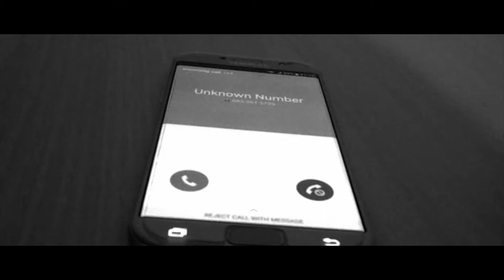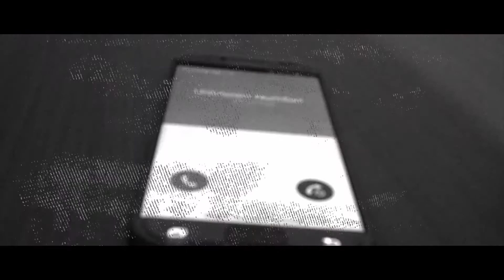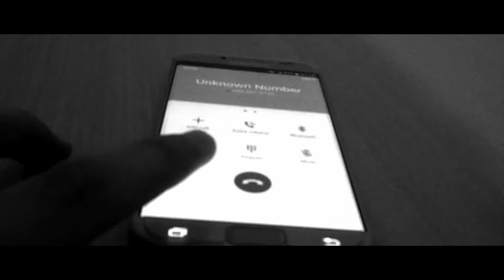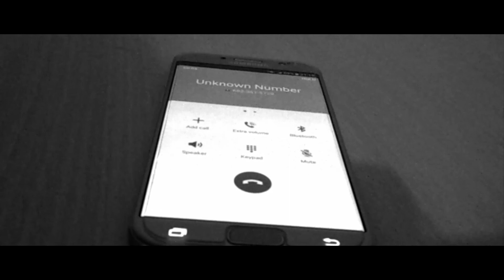Disturbed - Save Our Last Goodbye (Fan-Made Music Video)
Another special video after a long time!